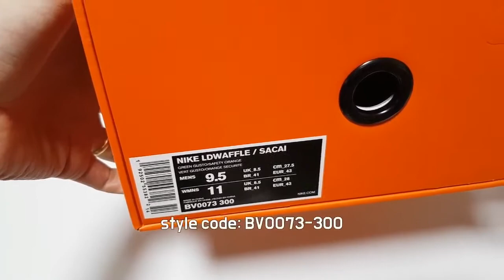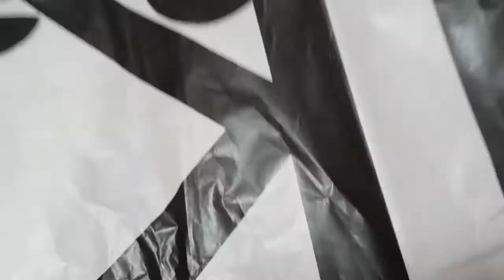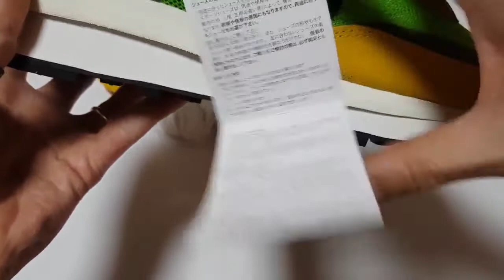사카이 X 나이키 LDV 와플 사이즈 업 해야합니다